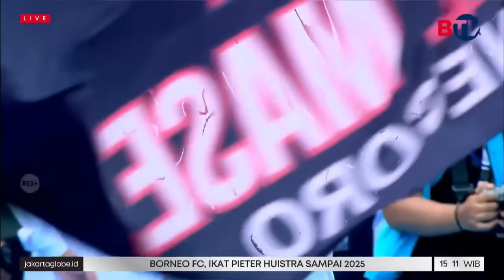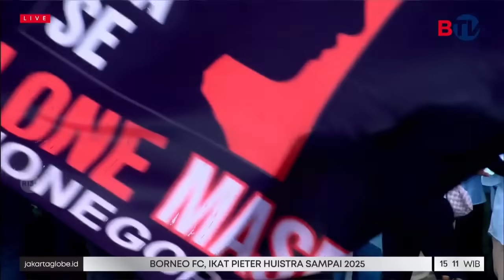FULL | Kampanye Akbar Prabowo-Gibran di GBK, Pesta Rakyat untuk Indonesia Maju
Ratusan ribu orang berkumpul di Stadion Gelora Bung Karno (GBK) pada 10 Februari 2024 untuk menghadiri kampanye akbar "Pesta Rakyat untuk Indonesia Maju". Acara ini dimeriahkan penampilan artis ternama dan pidato politik dari Prabowo Subianto dan Gibran Rakabuming Raka. Kampanye akbar ini merupakan rangkaian kampanye terakhir sebelum memasuki masa tenang Pemilu 2024 yang diselenggarakan pada 14 Februari 2024